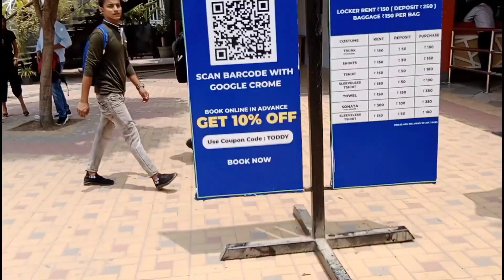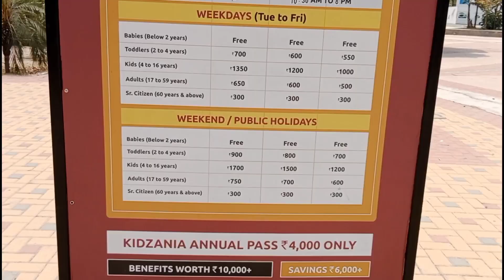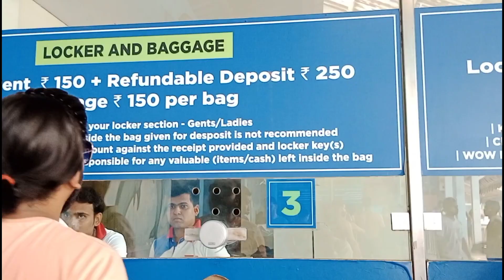WOW Water prak Noida | World's of Wonder Prak Noida NCR || Ticket price Timing All Riders Details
Wow Waterpark beautiful place in NCR  Wow Waterpark full name World'of Wonder Prak Noida  | Very beautiful place enjoy your day of moment' our family friends and girlfriend | NCR in best Water prak World of Wonder Water prak |

World of Wonder Water prak Information ℹ️   All day open prak | Location - 38 Noida near G I P shoping mall | Nearest metro station - Sector 18 - metro station to Water prak distance 2km |

World of Wonder Water prak Timing - Morning 10.30 To Evening 6 Pm every day opened

World of Wonder Water prak Ticket price - 1450 Rs

World of Wonder Water prak Riders Details 👇
1 Free Fall
2 Repid Racer
3 Lazy River
4 wave pool - timing 11 to 12 - 2 Pm to 2.30 pm
5 Ripcurl
6 Big Splash
7 Deep Sea Adventure
8 Ripide
9 Under water World
10 Little Ride   | All riders inculate ticket price |